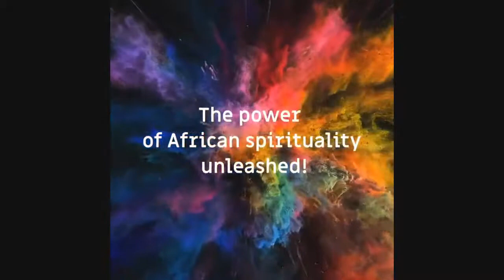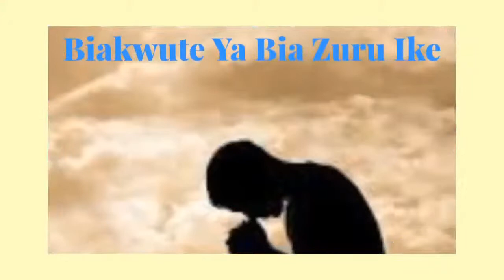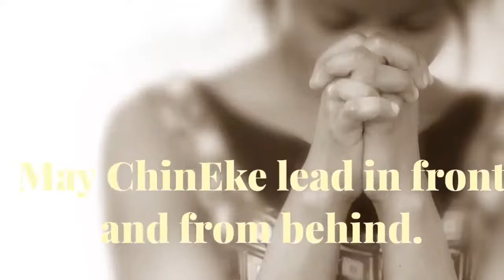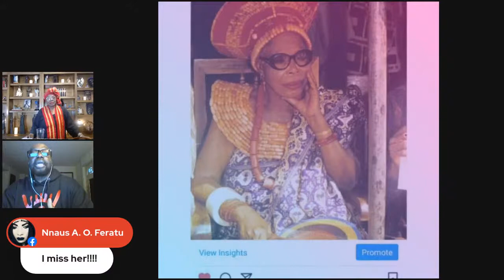Grieving in African Spiritual Culture.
Grieving in African Spiritual Culture. What are some of the upsides and pitfalls for mourners? Join us for Libations on Chiism Live on Sunday 3/28/21 at 10 A.M